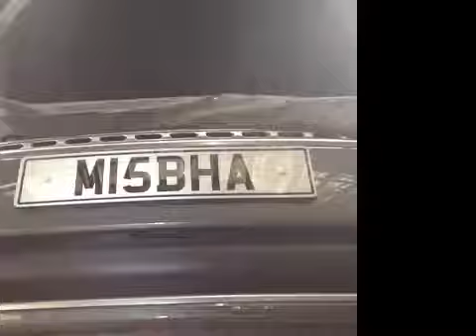VHC - 12679 - M15BHA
Vehicle Healthcheck Video - Jobnumber: 12679 - Registration Number: M15 BHA